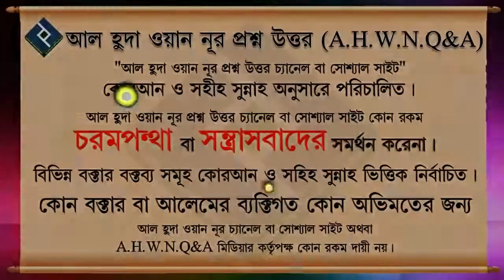বিপদের সময় করণীয় কি ᴴᴰ┇শায়খ বশির বিন আব্দুল্লাহ্